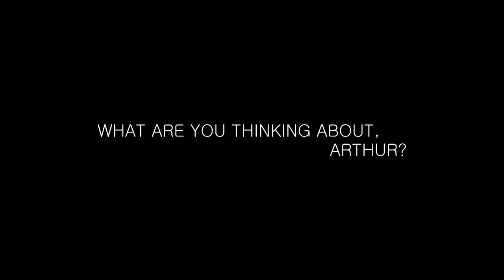england | aspersion.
"A man's head is a maze-like temple."
[HD HD HD HD PLEASE!] So this is a mess of fire and Arthur and just. I don't know. The video was about taking a peek into Arthur's mind. He can be an angry, sometimes emotional man so that was what I was going for with all the fire. And with his black magic, I also threw in some creepy stuff like that eye.

I don't like how it came out. :V